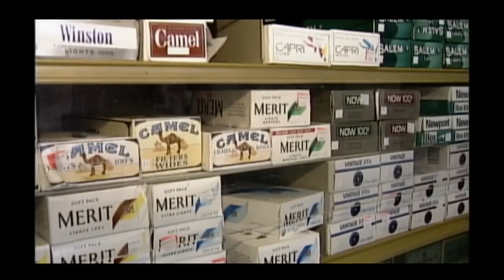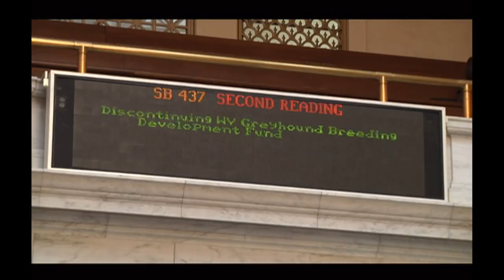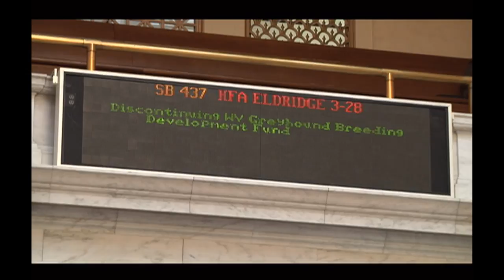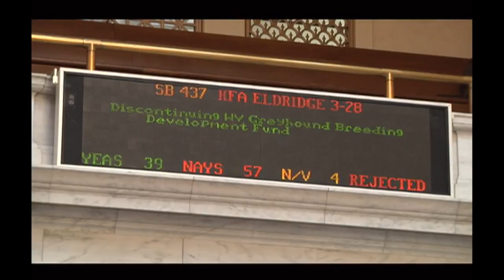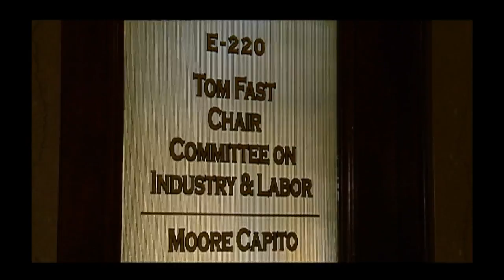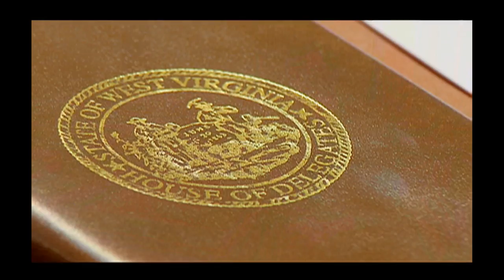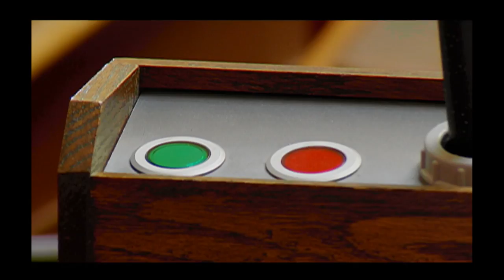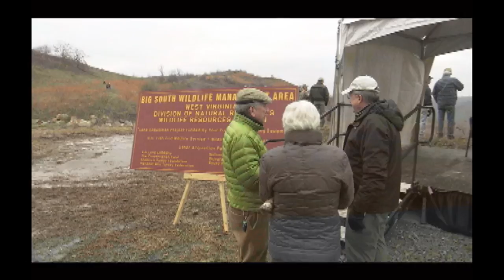The Legislature Today 03/30/2017